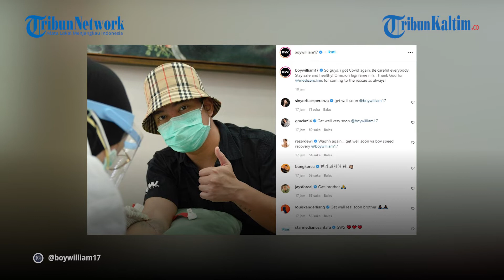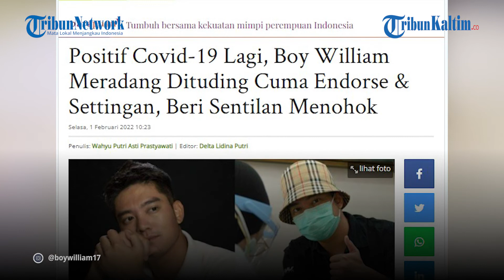Positif Covid-19 Lagi, Boy William Meradang Dituding Cuma Endorse & Settingan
Boy William kabarkan positif Covid-19 lagi. Ia dibuat murka lantaran dituding cuma endorse dan settingan belaka.

Kabar kurang menyenangkan datang dari presenter Boy William.

Lewat unggahan terbarunya di Instagram, Boy William mengumumkan dirinya terpapar Covid-19.

Editor: Sandrio